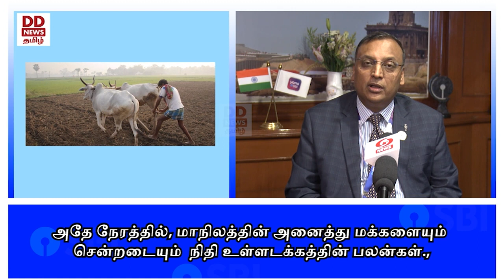கல்விக்கடன் உள்ளிட்ட வசதிகளை எளிதில் பெறலாம் - SBI தலைமை பொது மேலாளர் பேட்டி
கல்விக்கடன் பெற சிறப்பு சலுகை - எஸ்பிஐ வங்கியின் பொது மேலாளர் ரவி ரஞ்சன் விளக்கம்